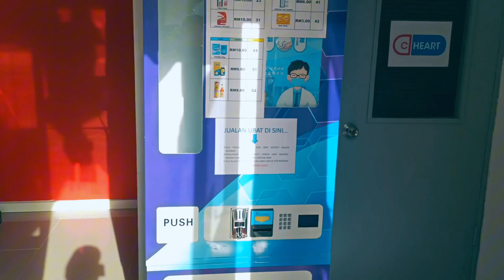Kita kembali lagi, sedikit video jalan menuju tempat kerja di Nanga Ngungun